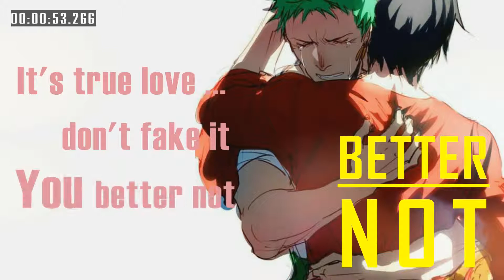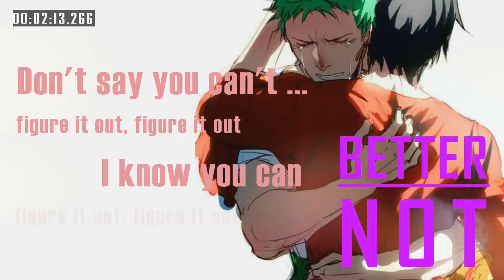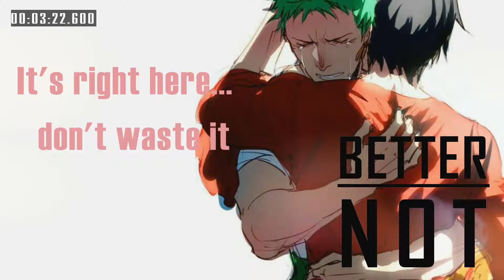Louis The Child - Better Not ft. Wafia [ nightcore | lyrics ]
I apologize if there are any mistake and
*Can credit but I have no money to pay. 😂